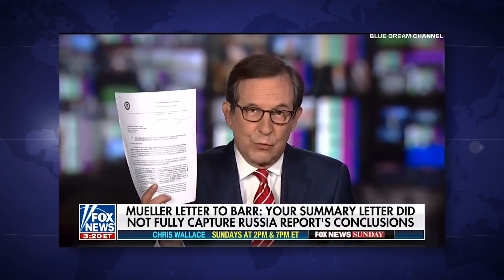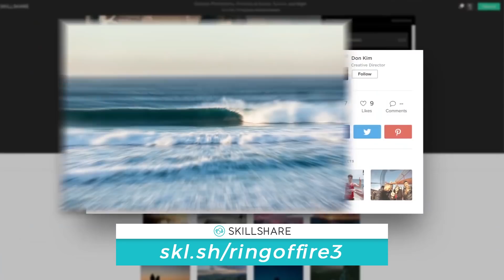Fox News Infighting Boils Over On The Air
**Want to learn a new skill for FREE?
Fox News host Chris Wallace took a shot at his on-air colleagues earlier this week when he told Shep Smith that some of the “opinion” people on the network were trying to spin the Mueller letter for political purposes. Wallace is correct, but his willingness to say this on the air shows that things at Fox News may actually be a lot worse than people think. Ring of Fire’s Farron Cousins discusses this.

For several weeks now. We've been discussing along with many others. The fact that Fox News seems to be having a little bit of a, a minor civil war happening behind the scenes, but so far it's all been behind the scenes and what's happening behind the scenes is you have a lot of the on air talent who's not happy with the uh, management because the management doesn't want to go all in for Trump because the network's losing advertisers and because they're losing advertisers and being all in for Trump. You also have the reporters and actual journalists and a lot of the producers at the network who aren't happy with the on air talent trying to force the management to go all in for Trump. It is an absolute shit show both behind the scenes and if you actually watch the network, that's the best way to describe it. But again, it's always been behind the scenes. That is of course, until earlier this week when Chris Wallace decided he'd had enough and actually called out the so-called opinion hosts on Fox News, here it is.
You know, I know there are some people who don't think that the, this March 27th letter a is a big deal. And you know, some opinion people, some opinion, people who appear on this network who may be pushing a political agenda, but you know, we have to deal in facts. And the fact is that this letter from the special counsel and it was one of at least three contacts with the attorney general between March 25th and March 27th was a clear indication that the attorney general was upset, very upset with the letter of that bed and sat out by the attorney general and wanted a change or wanted at least added to. And the attorney general refused to do so.
So again, this is one of the first times we've seen these Fox News hosts willing to take this behind the scenes fight on the air. But that is exactly what Chris Wallace did right there. And he did it obviously on a show that isn't afraid to take shots at Donald Trump that isn't afraid to call out the administration's lies. And if needed, you know, isn't afraid to correct. Some of the crap that the other on air hosts have to say. Now, this happened Wednesday. So far we haven't seen any kind of big retribution against Chris Wallace, but I expect it's going to come because people like Hannity and Tucker and Ingraham and Bartiroma, they're not going to sit by and let this guy, Chris Wallace called them out like that. Now that it's out there in the ether. Now that we've seen the obvious resentment that the different groups at Fox News have for one another, things are going to get a lot uglier, but I have to tell Ya, I am 100% here for that. This network has absolutely poisoned the public discourse for decades, and I would love to watch them implode live on the air. That to me, that's definitely something on my bucket list that I really need to watch happen.